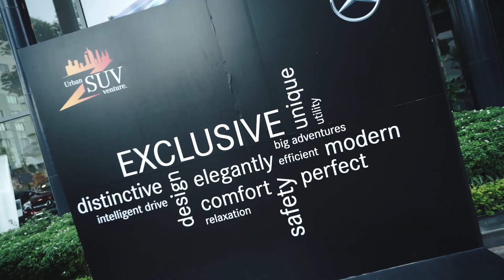Urban SUVenture 2019: Hành trình khám phá Đà Bắc (First View)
Những khách mời của chương trình Urban SUVenture 2019 đã có một ngày khám phá vùng Đà Bắc, tận hưởng không khí trong lành bên dòng sông Đà và tham gia những hoạt động thú vị.

Hãy cùng theo dõi hình ảnh của chuyến trải nghiệm đáng nhớ cùng mẫu SUV thống trị đường phố - GLC 200.

▶ Bạn muốn trải nghiệm GLC 200 theo cách riêng của mình?